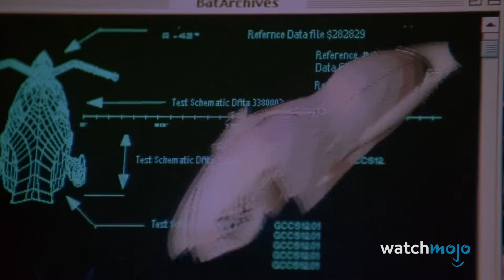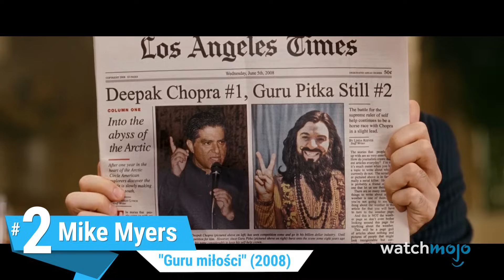Kolejne 10 filmowych KLAP które ZNISZCZYŁY AKTOROM KARIERY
W tym odcinku weźmiemy pod lupę kolejne filmowe niewypały, które miały negatywne skutki dla karier gwiazd w Hollywood.